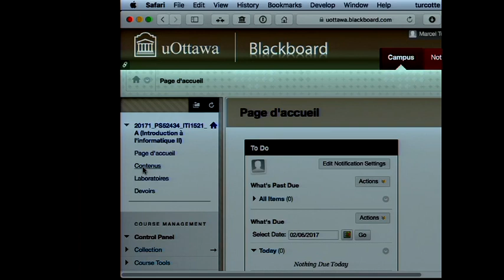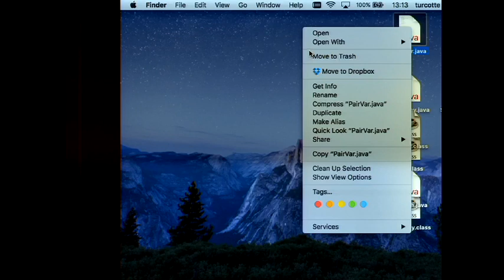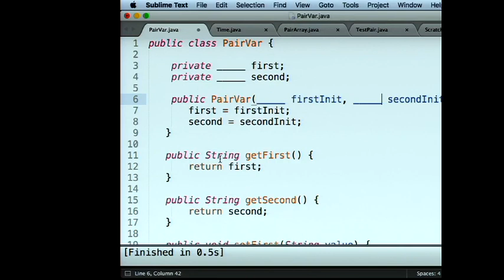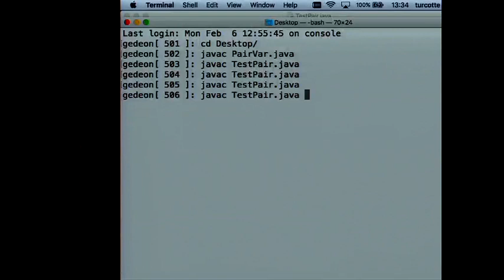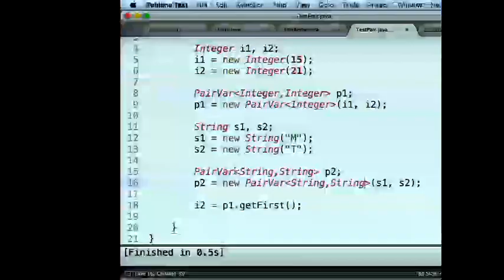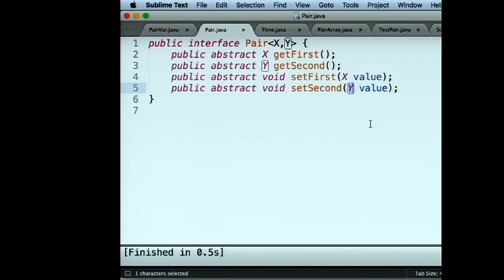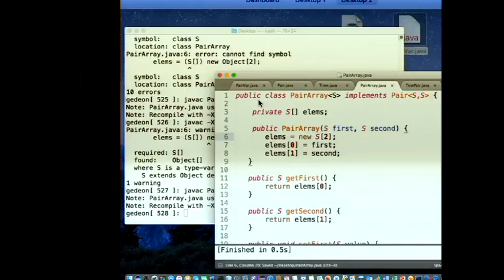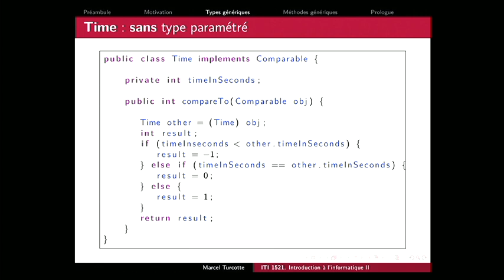iti1521 09 (2017-02-06)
Nous verrons que les types génériques permettent la conception de structures de données pouvant sauvegarder des objets de classes diverses sans compromettre l’analyse statique du type des expressions. Ces concepts serviront à la conception de type abstrait de données robustes.